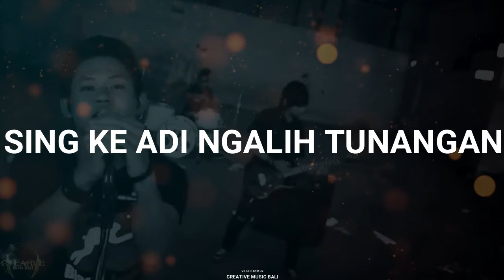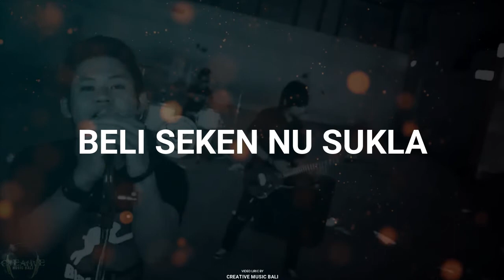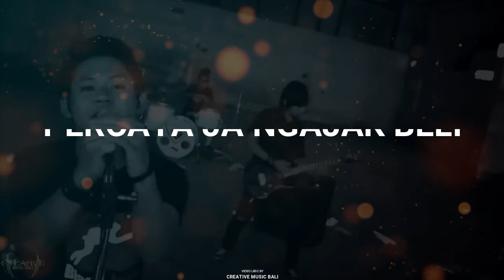Bandit - Perjaka [Lyrics]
INFORMATION
Tahun Liris Album : -
Channel Youtube Band ini :

Kami Hanya Memberikan Hanya Beberapa [Lyrics] Dari Lagu Kesayangan Anda
CMB SOSMED
FACABOOK   : CREATIVE MUSIC BALI